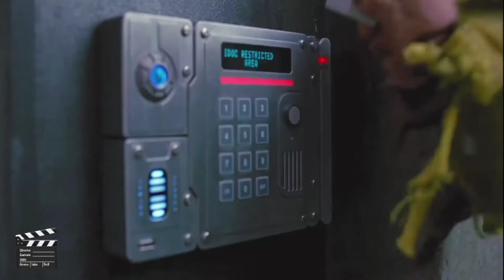men in black 3 movie Clips